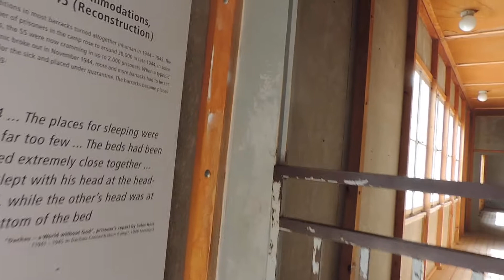Германия. Дахау. Концентрационный лагерь. Плац и бараки.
До начала Второй мировой войны в Дахау содержались люди, считавшиеся по разным причинам «загрязняющими» арийскую расу, согласно расовой теории. Это были политические противники нацистского режима, прежде всего коммунисты, социалисты, оппозиционные режиму священнослужители, а также душевнобольные, проститутки, наркоманы и др.

Узники Дахау принудительно трудились в качестве бесплатной рабочей силы на окрестных промышленных предприятиях.